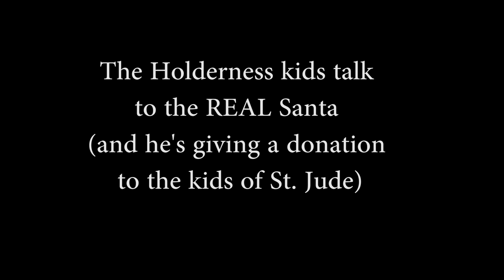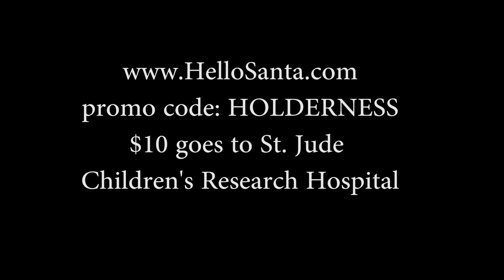The kids talk to Santa (and he's giving a donation to St. Jude!) | The Holderness Family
The kids got to talk to Santa. The REAL Santa.

@kimjdean The Holderness family has been dancing in pajamas and singing during snow days for years — but last year they hit the record button on the camera and published their goofy video on YouTube. Their video, “Xmas Jammies", has been viewed almost 15 million times.

Penn, Kim, Lola, and Penn Charles continue to make hilarious videos around tent-pole events and circumstances most families face.

Penn, the Dad, took a chance and left his job as a news anchor to join his wife Kim, the Mom, at their video production and digital marketing company, Greenroom Communications, LLC. Lola (7) and Penn Charles (4) are always happy, respectful and eat all of their vegetables (that last part is a lie). .

The Holderness Family creates original music, parodies, and Vlogs for YouTube to poke fun of themselves and celebrate the absurdity in circumstances most families face in their day to day life. They published "Christmas Jammies" in December 2013 and life hasn't been the same. Since then, their popular parodies, "All About That Baste", "Baby Got Class," and original music "Snow Day" have received national news coverage. Penn, the Dad, took a chance and left his job as a news anchor to join his wife Kim, the Mom, at their video production and digital marketing company, Greenroom Communications, LLC. Lola and Penn Charles are always happy, respectful and eat all of their vegetables (that last sentence is a lie). Penn, Kim, Lola, and Penn Charles publish music videos, Vlogs and special YouTube challenges to this channel every Tuesday and Friday. Our viewers have become our family and we try our best to respond to comments, suggestions and special requests!